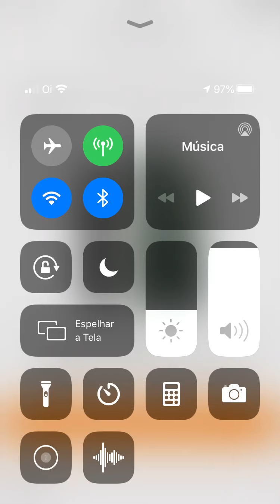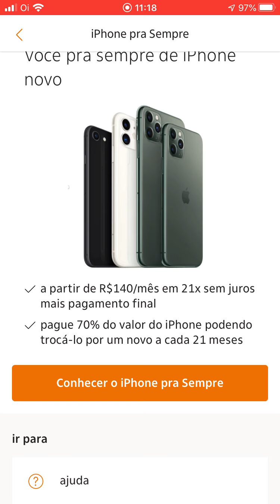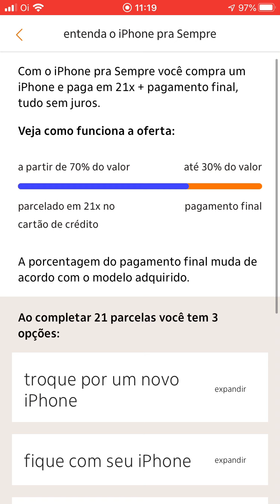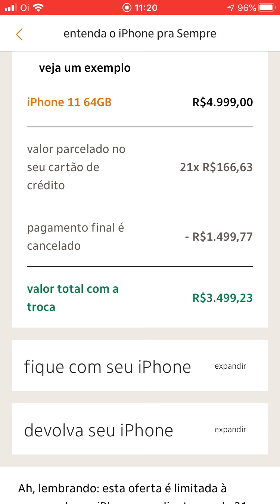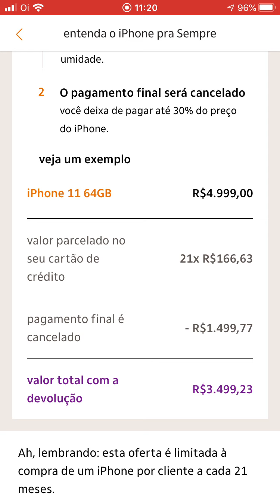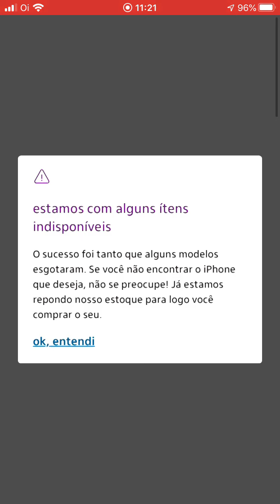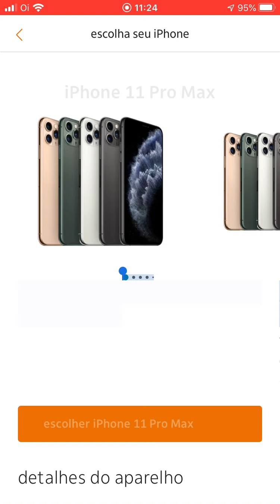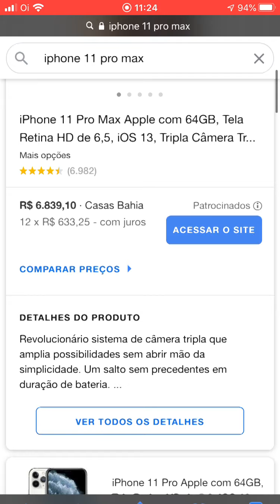Iphone novo para sempre do itau vale a pena